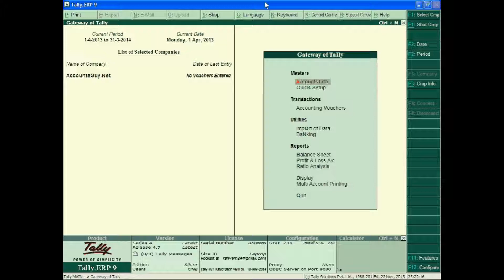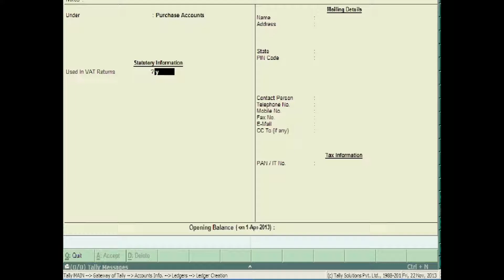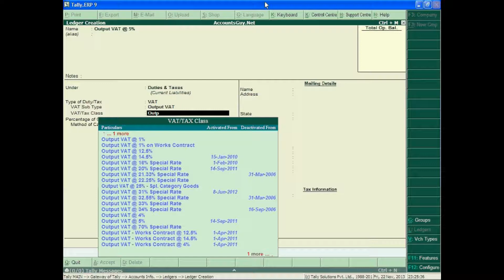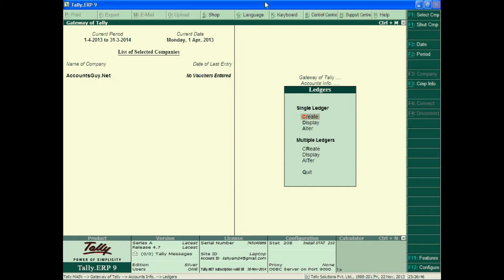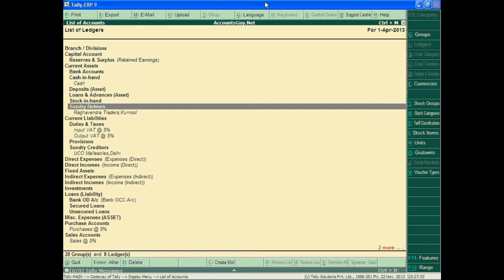Account Ledgers Creation for VAT Accounting in Tally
For VAT Accounting In Tally ERP 9 you need to create 3 basic groups of ledgers needs they are Trading, Duties & Taxes and supplier and customer ledger and this video will guide you how to create them and configure for VAT Computation.